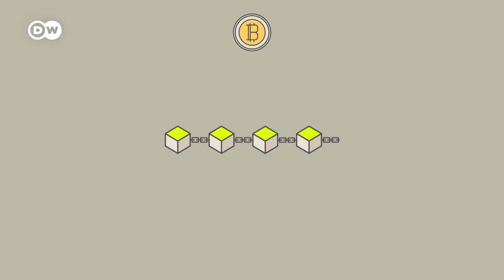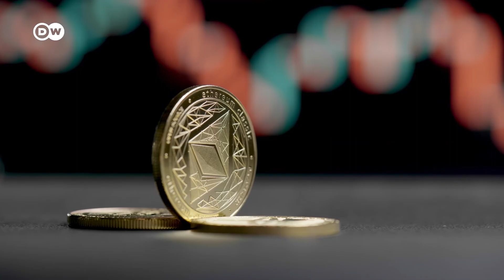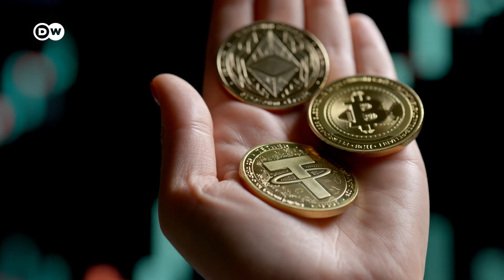Ethereum: A Sustainable Crypto Revolution?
Many cryptocurrencies like Bitcoin can come with some big flaws! The technology behind them is extremely unsustainable but also harmful to the environment. Now there seems to be hope, Ethereum! The world’s second biggest crypto is changing to a new system which is up to 99% more energy efficient.